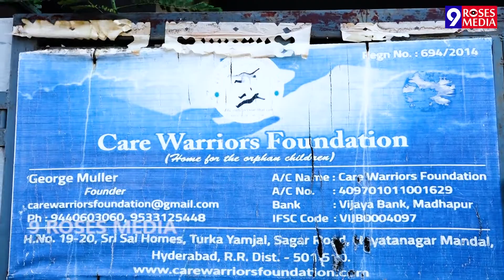వీళ్ళు అనాధలే కానీ అంతులేని సంతోషం వీళ్ళ సొంతం | Care Warriors Foundation | Orphanage | 9Roses Media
భారత్ కష్టాన్ని చూసి చలించిన పాకిస్తాన్.. | Microsoft Give Rs135 Crores To India | News

ప్రెగ్నెన్సీ వాళ్ళు కరోనా వ్యాక్సిన్ చేయించుకుంటే ఏమవుతుందో తెలుసా | Corona Vaccine

పూజా హెగ్డేకి కరోనా పాజిటివ్ | Pooja Hegde Corona Positive | Latest News | Update | 9Roses Media

KTR కి కరోనా పాసిటివ్, ఇది ఎంత వరకు నిజం | Latest News | Update News | KTR

ఉప్పెన డైరెక్టర్ బుచ్చిబాబు కి బంపర్ ఆఫర్ ఇచ్చిన Jr.NTR | Director Buchi Babu | 9Roses Media

లలితా జ్యువెల్లరి కిరణ్ కుమార్ బయోగ్రఫీ | Lalitha Jewellery Kiran Kumar Biography

అమ్మ కు ప్రేమతో మహేష్ బాబు తన అమ్మ గురించి ఎంత గొప్పగా చెప్పాడో | Mahesh Babu | 9Roses Media

జబర్దస్త్ వర్ష కి కరోనా పాజిటివ్ షాక్ లో జబర్దస్త్ టీం | Jabardasth Varsha Corona Positive | 9Roses

TikTok Star Bhargav Latest News | Fun Bucket Bhargav | Latest News | 9roses Media